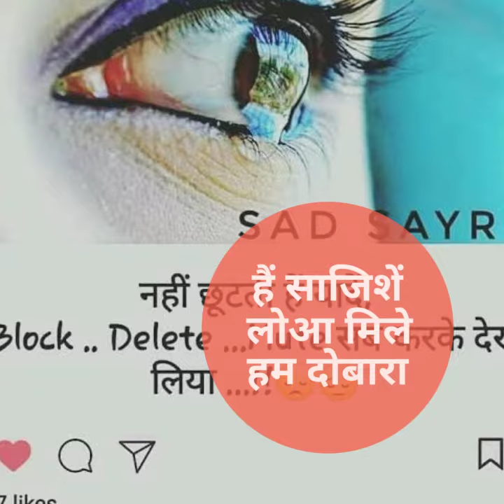DîL mÊ hÖ#túM'.àÑkHo'mË tÛM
मैं जो कभी